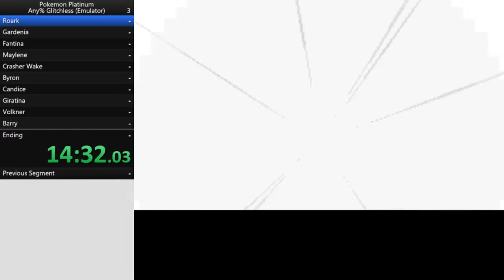The Cursed Bidoof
lol I'm back with this garbage, first time trying a speedrun and this happens, makes sense. Whoops, the background noise, and poor mic quality, yikes.